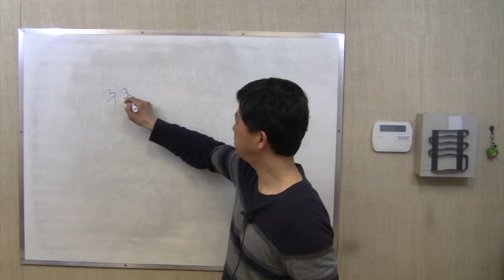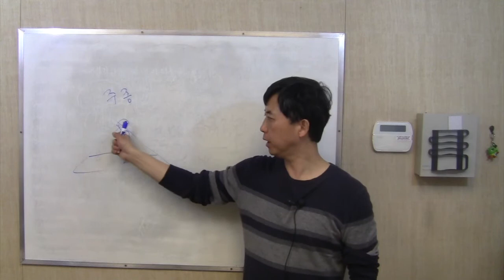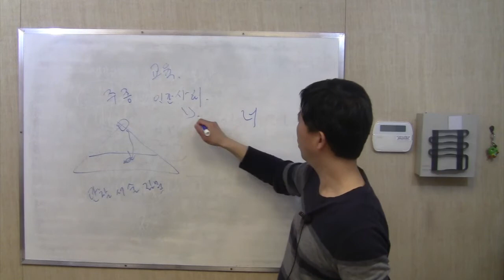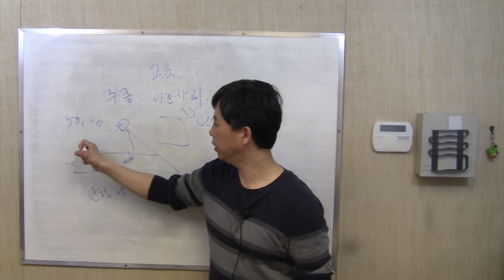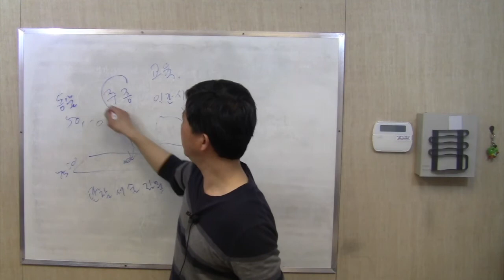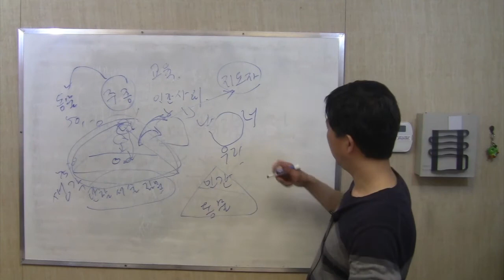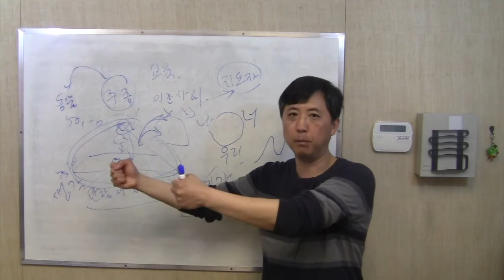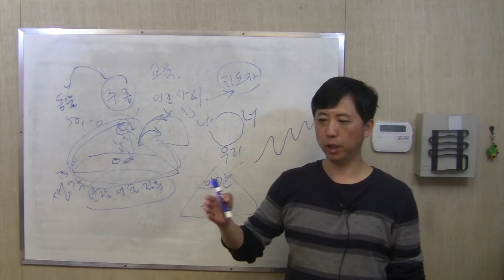자녀의 미래를 위해 부모가 봐야하는 인간 사회의 실체